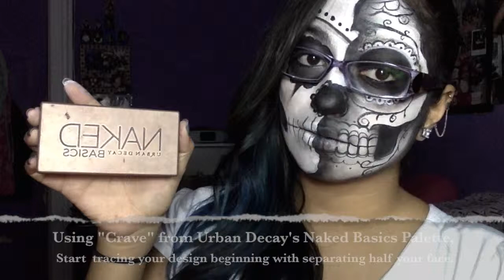Sugar Skull Makeup| MakeUpEnPointe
Products used for this tutorial:
Rimmel Fix&Perfect Pro Primer
Urban Decay Eyeshadow Primer in Sin
Costume face paints
Mehron Basics Paradise Paint palette
NYX Cosmetics Jumbo Pencils in Black Bean and Milk
Loreal Paris Sublime Black pencil
BH Cosmetics Brushes
Maybelline Rocket Volume Mascara